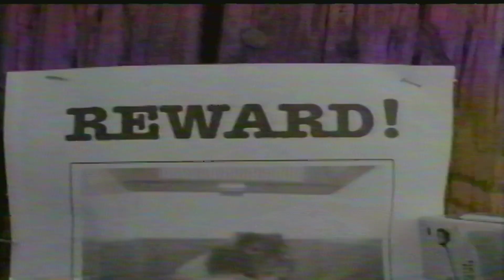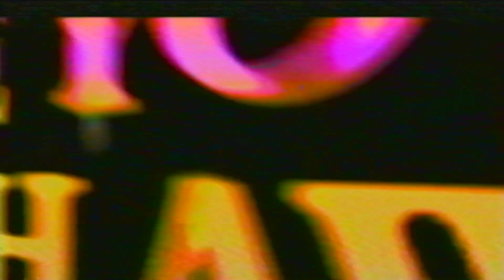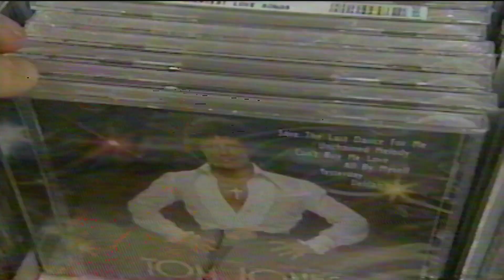ABC-WAPT Commercial Break 3 Spring 2004 (2nd) (partial)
*I DO NOT OWN OR HOLD THE RIGHTS OF WAPT/HEARST-ARGYLE/HEARST TELEVISION AND OR DISNEY-ABC*